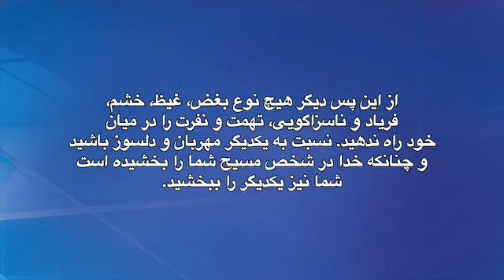نسبت به یکدیگر مهربان و دلسوز باشید.